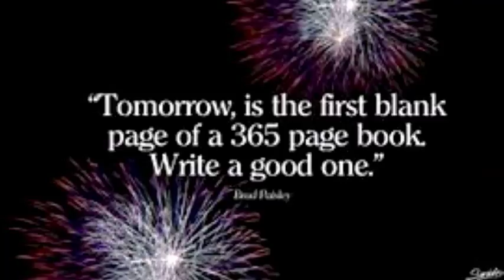New Years Special